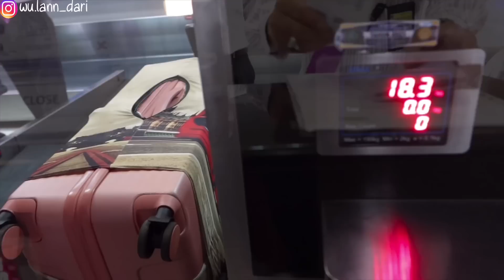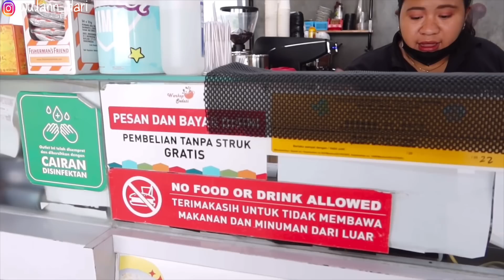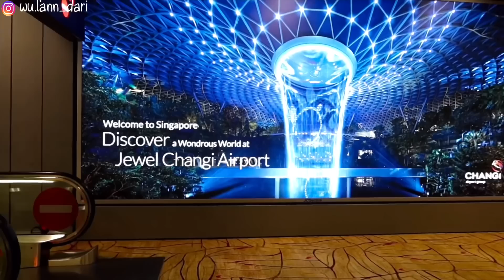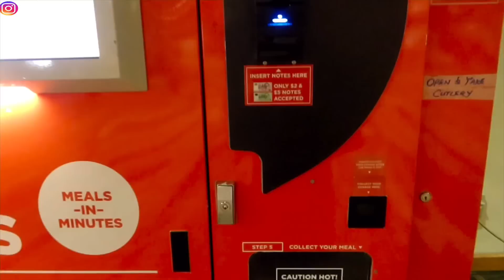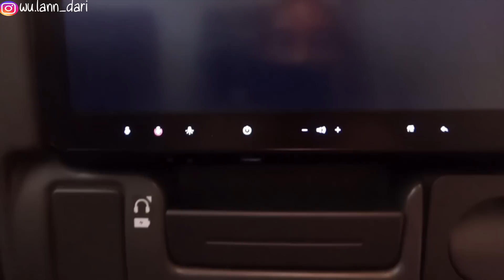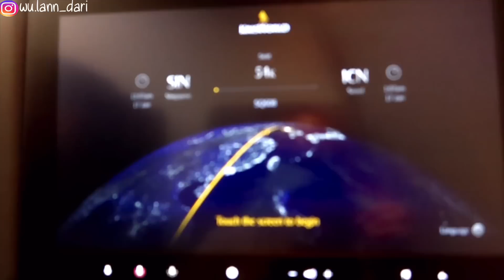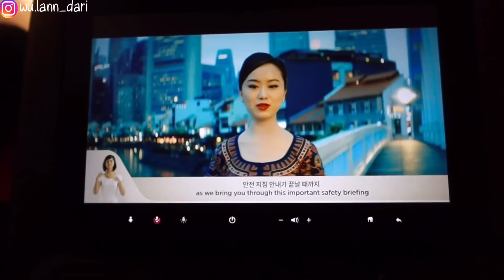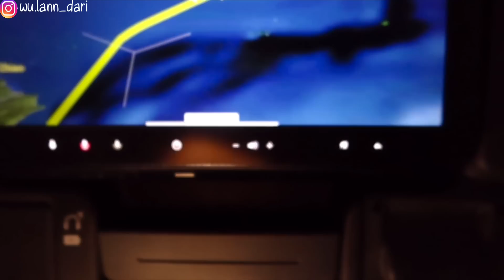NAIK SINGAPORE AIRLINES KE KOREA DARI SURABAYA - FLIGHT TENGAH MALAM